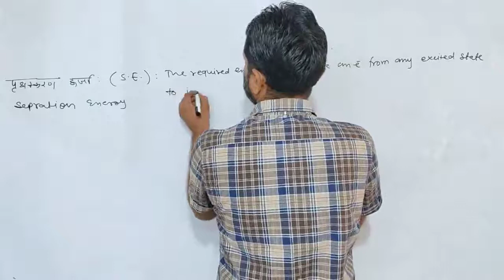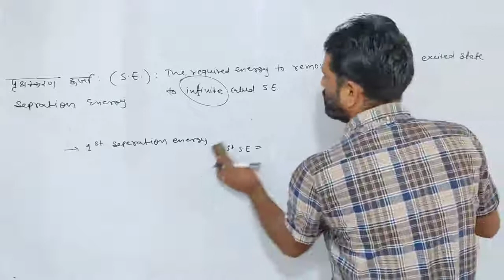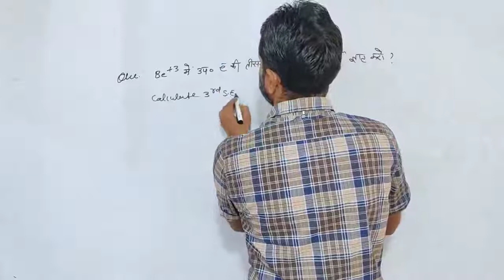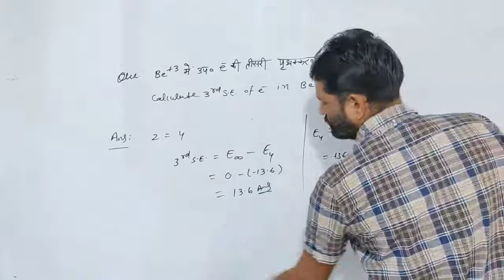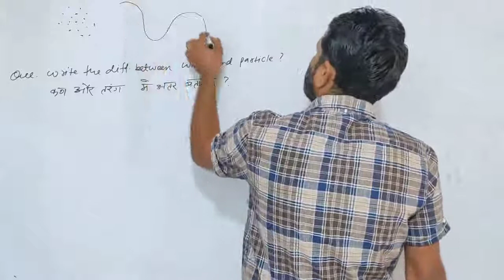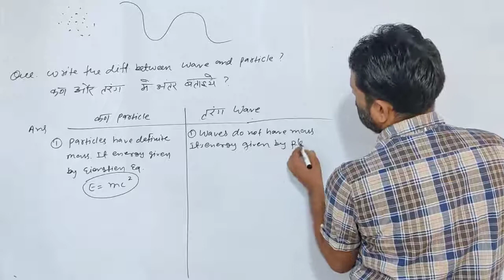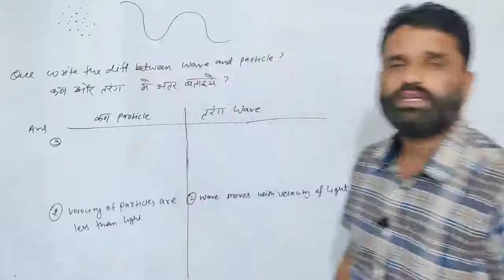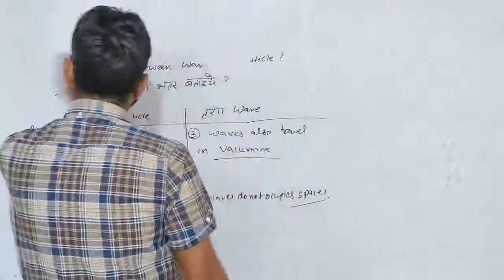47. Ch-1 Separation Energy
47. Ch-1 Separation Energy